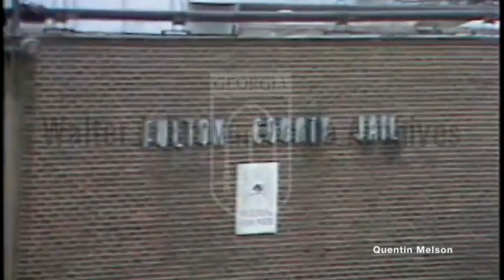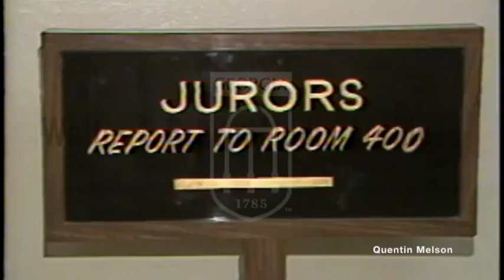Sheriff Leroy Stinchcombe Interview on Atlanta Child Murder Suspect Wayne Williams Security 12/25/81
Report on Wayne Williams, a suspect in the Atlanta Child Murders. Background information on the trial and shots of Williams and the prison he was being held in. Interview with Sheriff Stinchcombe about the precautions taken to protect Williams in prison until his trial. Atlanta Missing and Murdered Children Story
Reporter: Bjorkman, Ernie